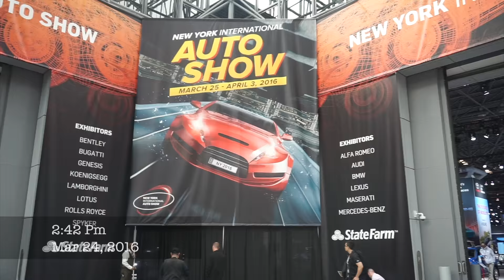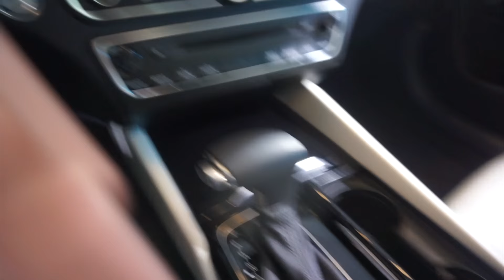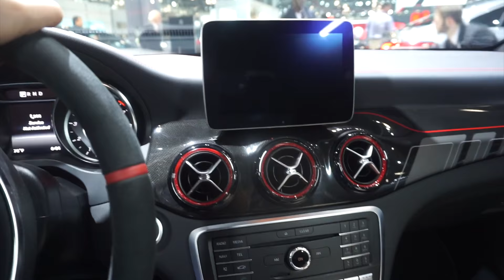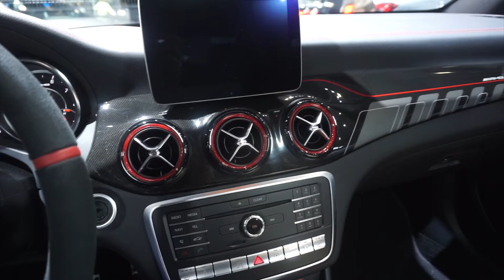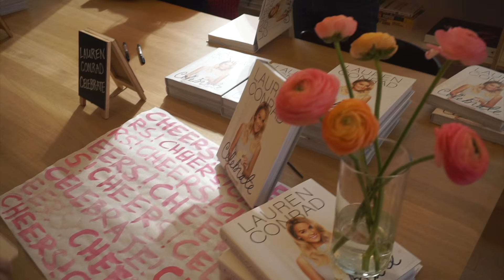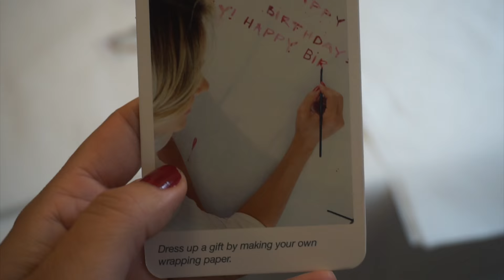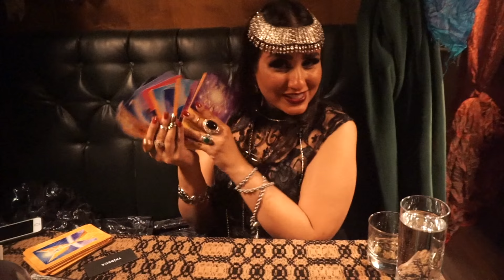Gypsy Vlog #6 | NYC Auto Show, Meeting Lauren Conrad + Breakfast with Disney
-Lauren Conrad was so cute! I love her new book Celebrate
Thanks for having me Pinterest!
-Have you checked out Vivala.com yet? Amazing site for Latinas
-HBO - El Hipnotizador
-The Hypnotist in the event is not the same one from the show
-Thank you Disney for an amazing morning. Loved it!
- Camera I use to Vlog: Sony A5100

★ EBATES ★
I love getting free cash back when I shop online! This is so legit and I'm obsessed

❣ Love you long time xx,

Ada